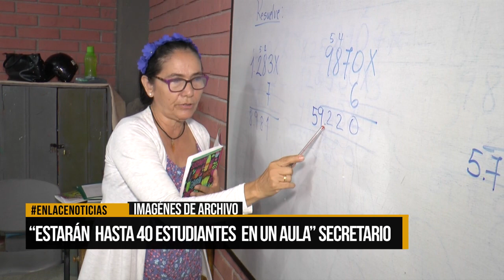“40 estudiantes nivel medio dentro de un aula” secretario de educación